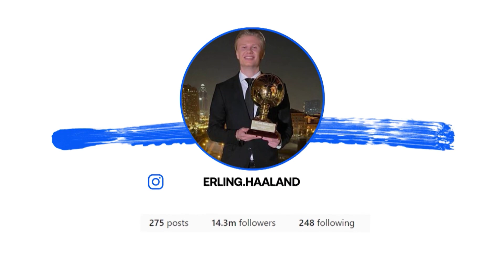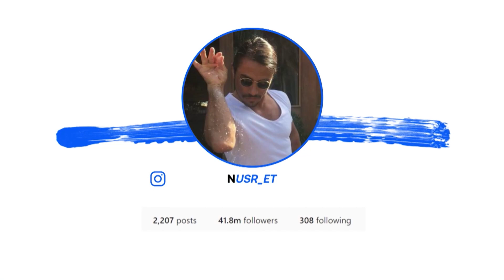Who does Casper Ruud follow on social media? 👀 | My Social Network | Eurosport Tennis